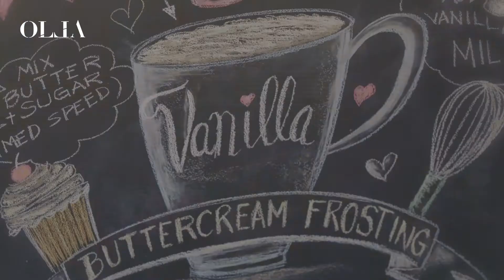VANILLA street bistro - by OLLA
OLLA The Agency
VANILLA street bistro - Bahrain
Bahrain based | Talent Management | Model Bookings | Social Media | Digital PR | Influencer Services